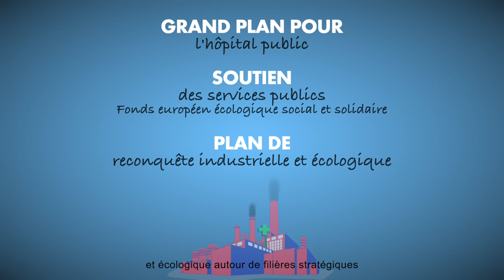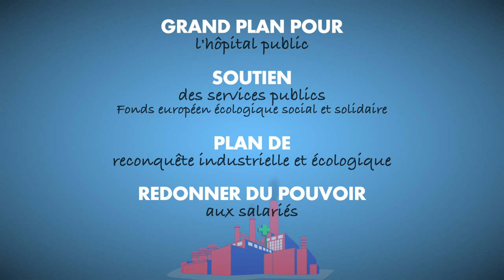Les jours d'après doivent être sociaux, écologiques et solidaires !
En ce 1er mai, tournons la page de 40 années de destruction des services publics et hôpitaux. Les jours d'après doivent être sociaux, écologiques et solidaires !